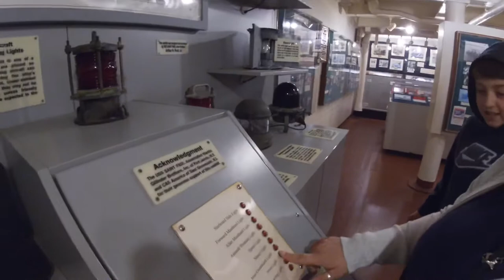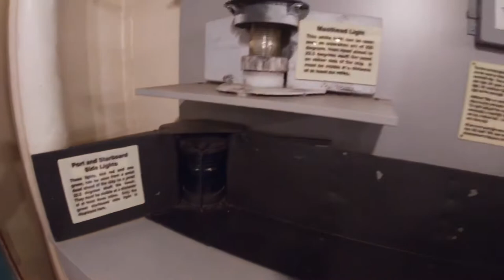Our trip to Battleship Cove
Checking out the old naval ships in Fall River!